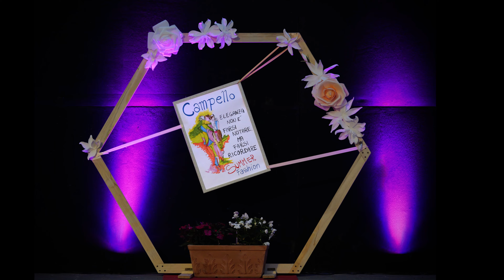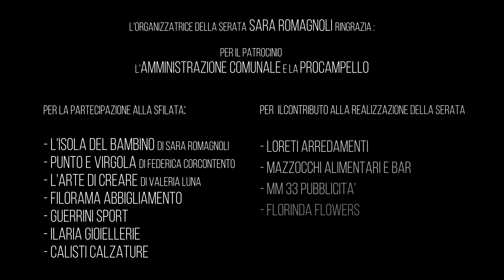Campello Summer Fashon 2024 4k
Slide show del 22 giugno 2024 con le immagini della serata del "Campello Summer Fashon 24" e con l'esibizione delle Farfalle (disponibile in 4K)